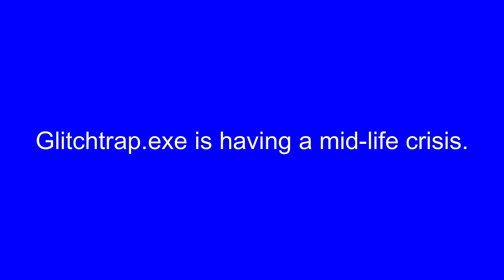Glitchtrap makes THE Twisted Pizza... but with a twist.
No use in crying over skipped instructions... right? I hope you enjoy the making of this classic Freddy's dish... with my own special twist, of course! Until next time, old friends. See you on the next adventure!